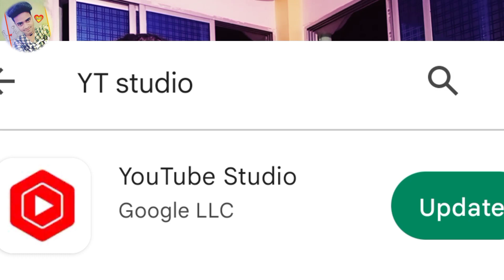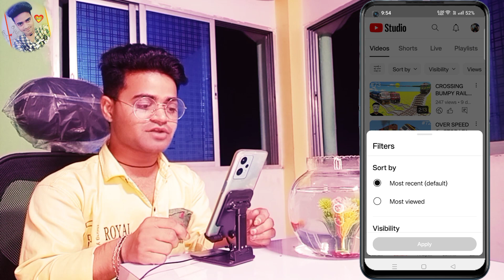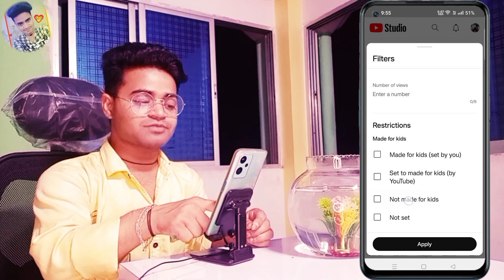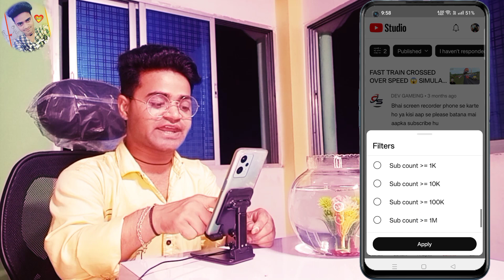😱 बस ये Settings On करलो 🚀 How To Viral YouTube Shorts 🤫 Shorts Video Viral KAise Kare Tips 2023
😱 बस ये Settings On करलो 🚀 How To Viral YouTube Shorts 🤫 Shorts Video Viral KAise Kare Tips 2023 | YouTube Shorts Channel Settings
ZeeshanStyle

Shorts
shorts channel
shorts channel video
shorts viral settings
YouTube video views increase settings
youtube shorts
shorts video settings
yt studio setting
video setting